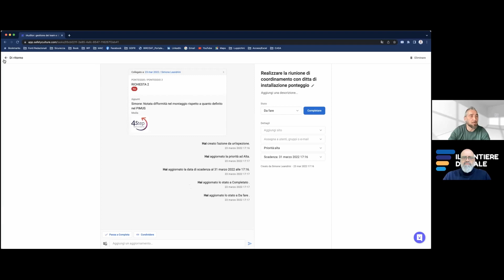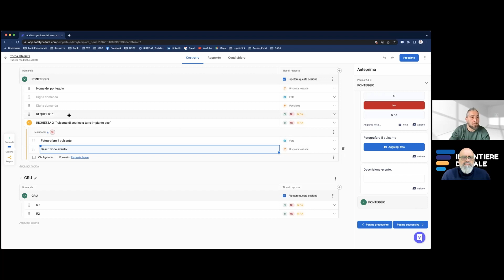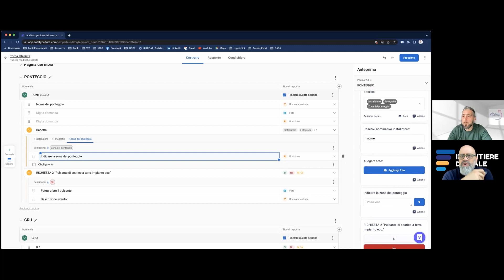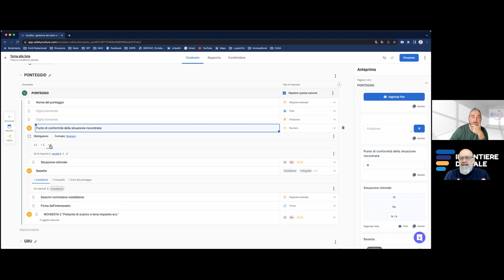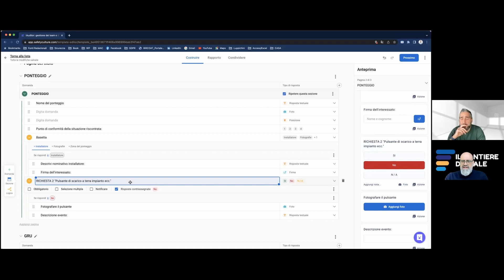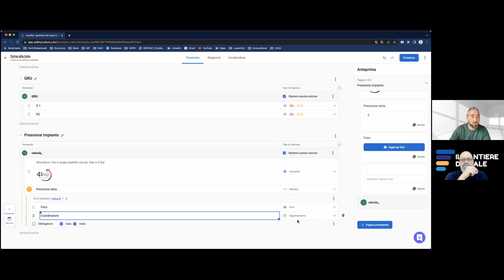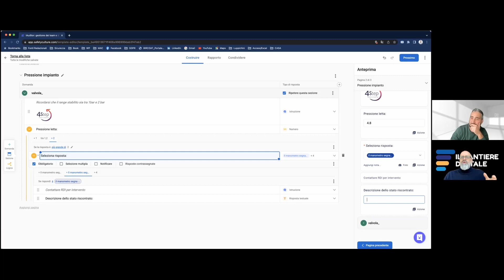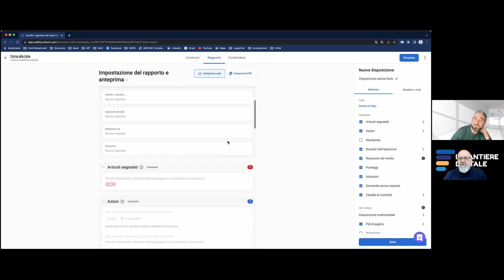iAuditor Lezione 04 Check List di Cantiere: versione dinamica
GESTIRE IN DIGITALE LA SICUREZZA CANTIERI: TUTORIAL SULL’APP “iAUDITOR”

Lezione 4 - CHECK LIST DI CANTIERE: VERSIONE DINAMICA
Nella lezione si viene introdotti su come realizzare Check List “dinamiche”, ossia che si adattano alle diverse esigenze e imprevisti che si riscontrano sul cantiere, scartando automaticamente tutti gli elementi di non interesse contestuale. Registro di foto, note e “action” in relazione alle funzioni logiche della Check List dinamica. Uso avanzato degli operatori logici: “cosa controllare se …” o “se non conforme cosa attivare …” o “quale dettaglio verificare nel caso in cui …”. Scaricare i report di cantiere, firmarli e condividerli con altri soggetti

DOCENTI
- Daniele Verdesca
Coordinatore progetto “Cantieri Digitali” e “Smart Ark Academy”

- Simone Leandrini
RSPP e Quality Auditor, specialista della App “iAuditor”